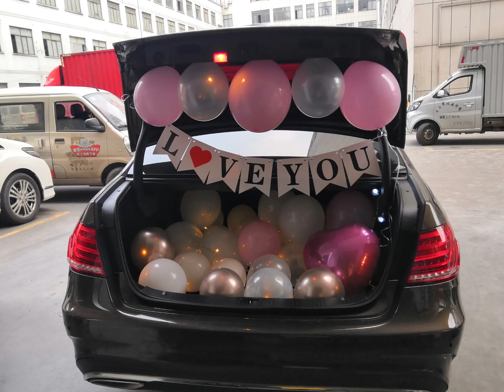VALENTINE'S DAY CAR SURPRISE BALLOONS DECOR